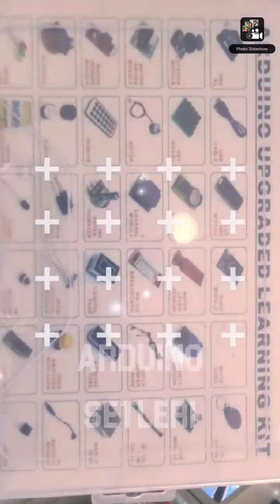Robotik kodlama etkinliklerimiz